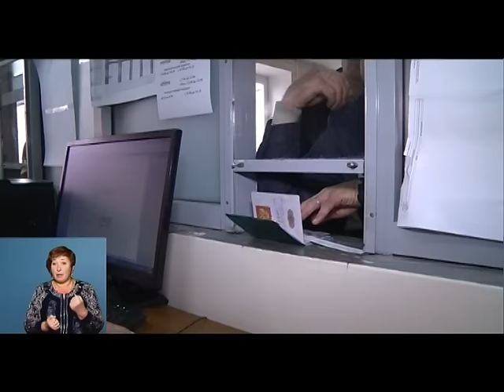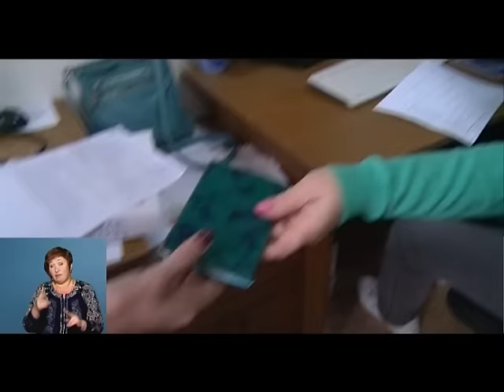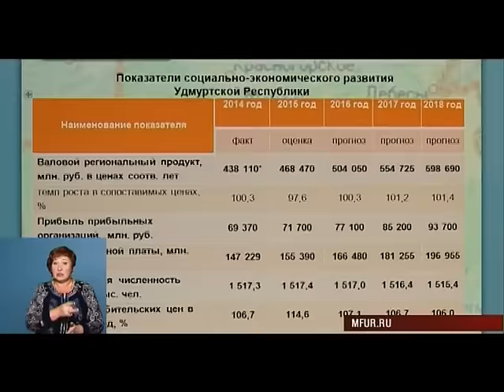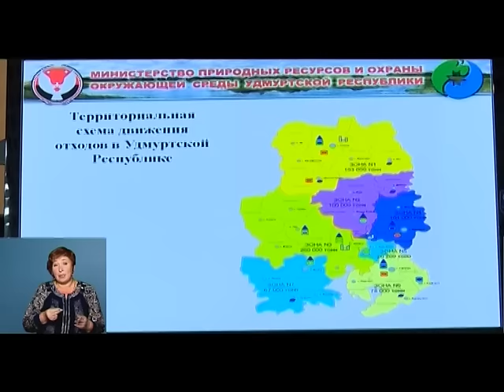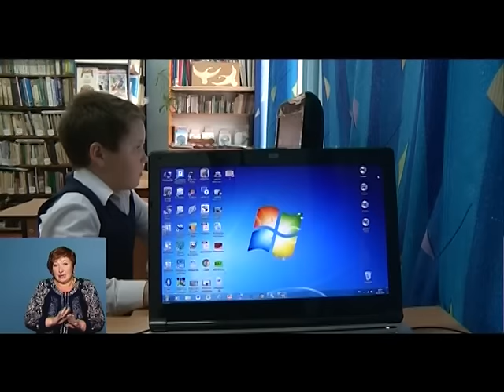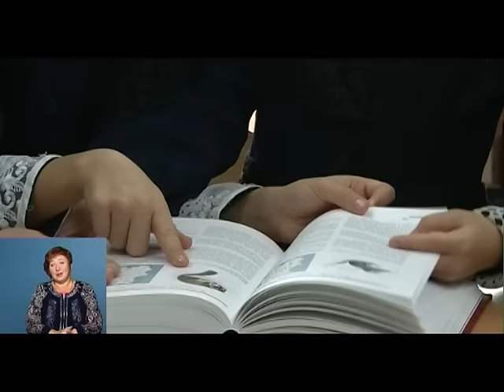12 10 16 Моя Удмуртия Инфоканал Новости утро